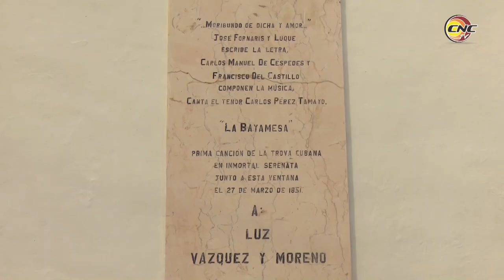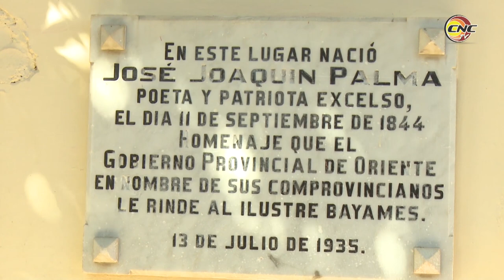¿Quién es Ludín Foncesa, acreedor del Premio al mérito literario José Joaquín Palma?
El intelectual estudió Historia en la Universidad de Oriente durante el tiempo difícil del periodo especial, desde entonces defiende cada palmo del fecundo Bayamo, primero como investigador de la Casa de la Nacionalidad, luego desde su puesto de historiador de la segunda villa fundada en Cuba por los españoles.